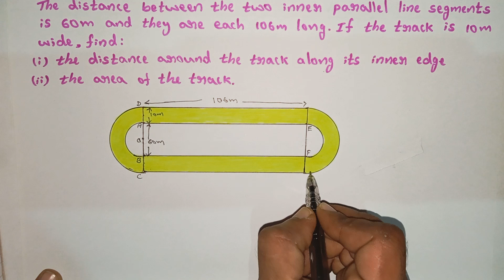CLASS 10, AREAS RELATED TO CIRCLES, EXERCISE 5.3 (CBSE 12.3) 8th Problem Solved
8. Figure depicts a racing track whose left and right ends are semicircular.

The distance between the two inner parallel line segments is 60 m and they are each 106 m long. If the track is 10 m wide, find:

(i) the distance around the track along its inner edge.

(ii) the area of the track.